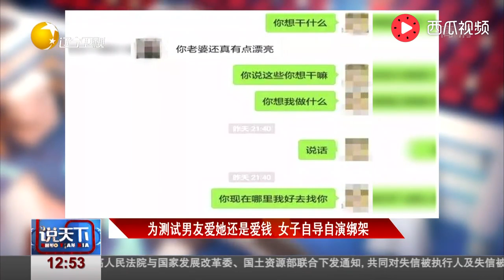为测试男友爱她还是爱钱 女子自导自演绑架